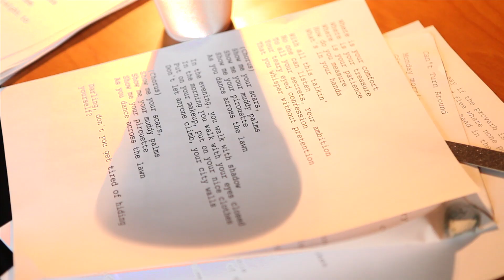Del Barber - Headwaters: The Making of the Album (video 1 of 10)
New Album "Headwaters" Available May 1 on Six Shooter Records